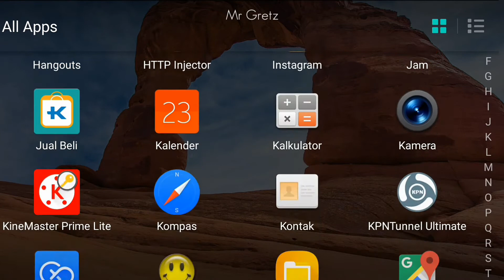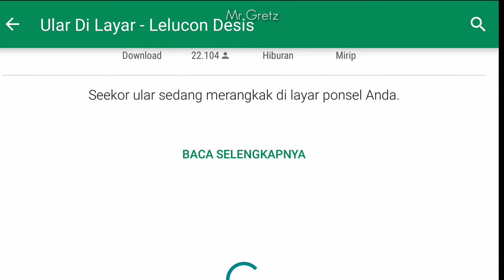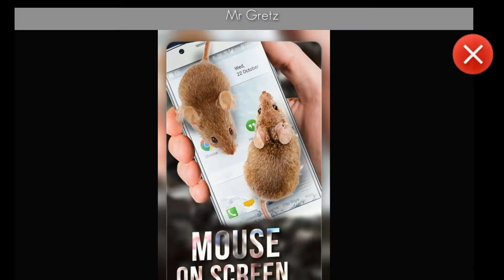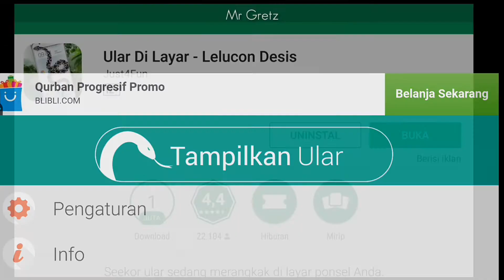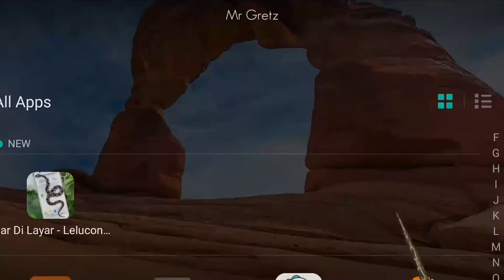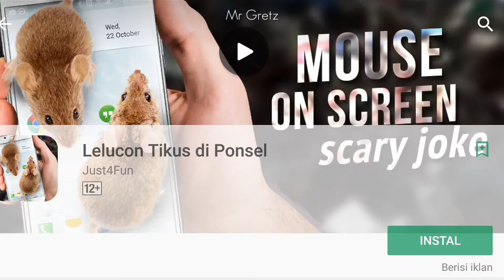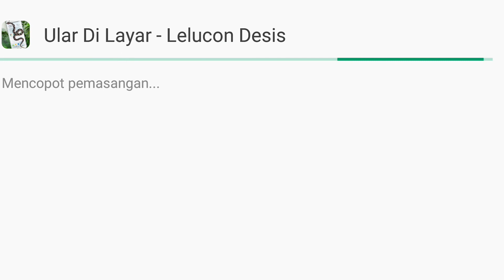Ular Di Layar | Ketik Ular Muncul Ular | Ketik Ran Muncul Ular | Viral Ketik Ular Di Media Sosial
Apa kalian pernah di suruh mengeti ular katanya akan muncul ular, di facebook di twitter di instagram katanya juga dalam video ini akan menjawab semua penasaran kamu jadi pastikan tonton videonya sampai selesai ya supaya tau caranya bikin ular bisa di layar android